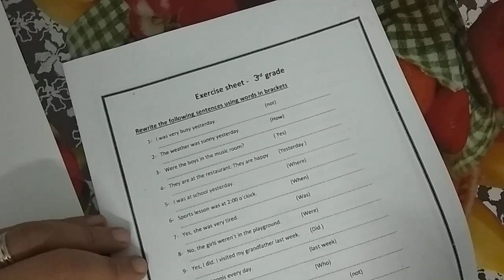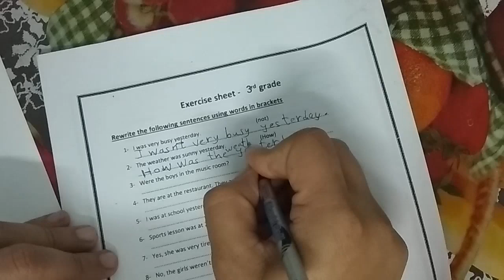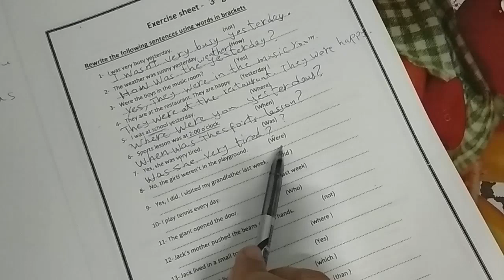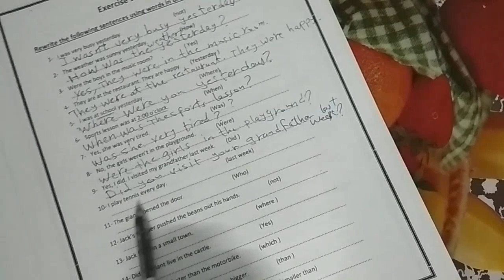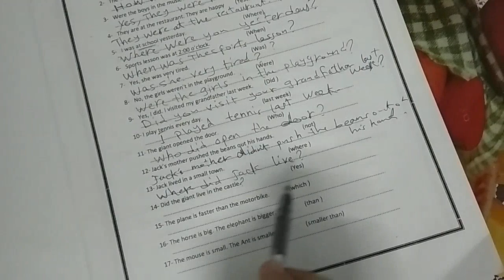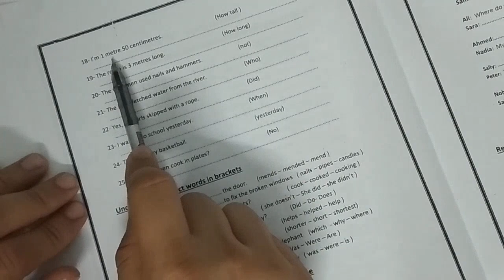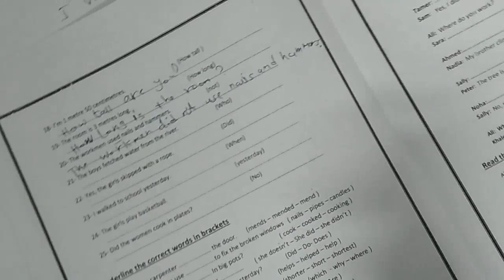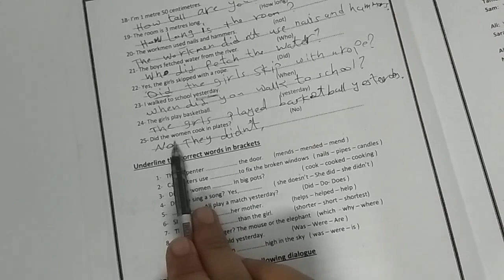Rewrite.3rd grade. Second part